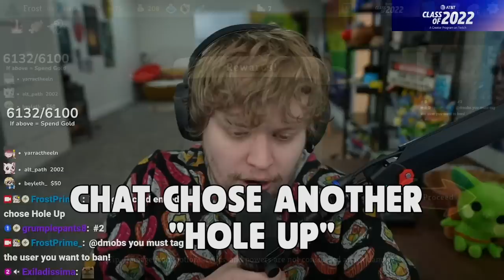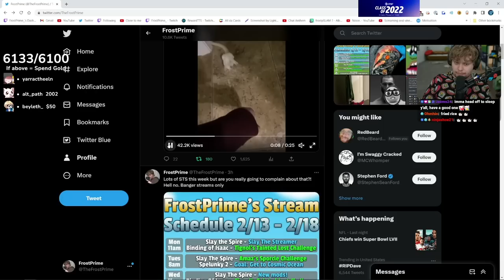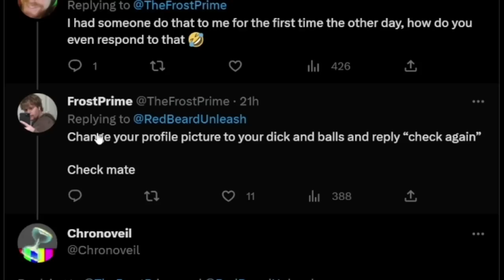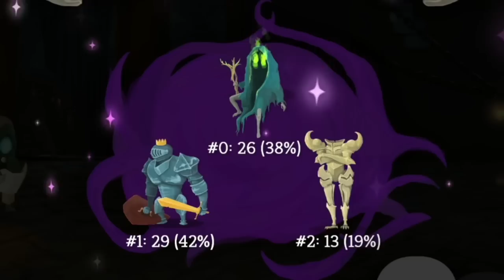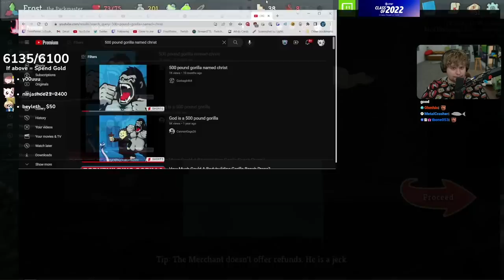I Found The Most Inappropriate Card In STS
Hello Mr. Spire, mind if I give you a suck?